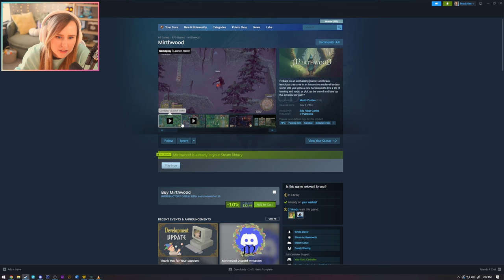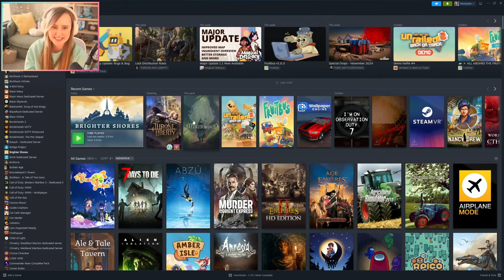Time to Shape Our Fate - Mirthwood | Part 1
Stream schedule on Twitch:
M, Tues: 6pm-9pm
Sun: 9am-4pm